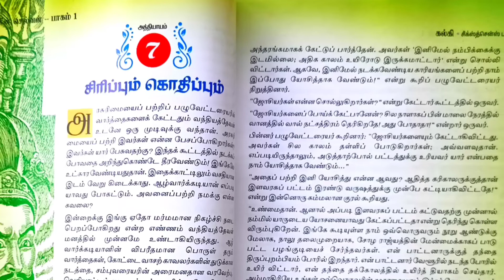சிரிப்பும் கொதிப்பும் Drawings of ponninyin Selvan book